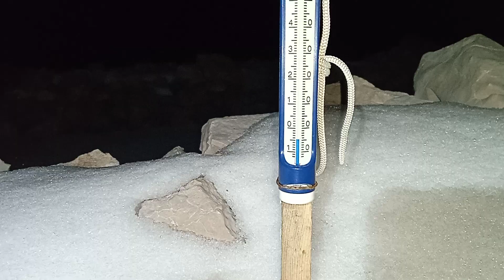05:45 pokret ka vrhu Orjena vanjska tempera.Fetura -5 ,konačno ispod 0 14.Februar 2024.